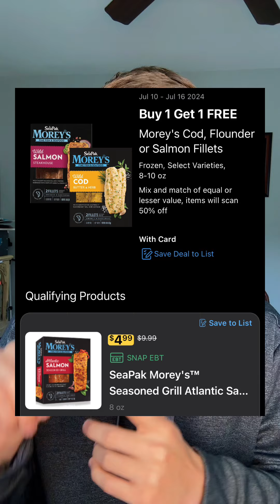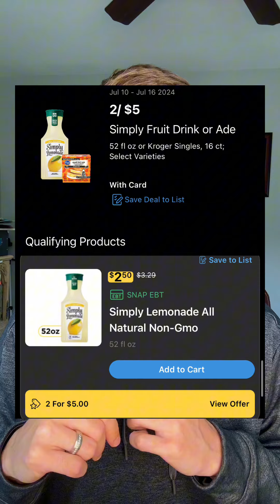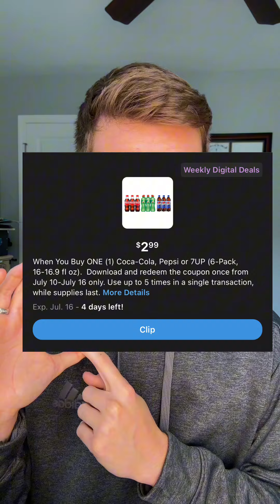UNDER $1 SEAFOOD?! Top Kroger Deals!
New Kroger deals for this week are LIVE and we have some good ones that will save us a ton on groceries and more. Let's go!

Couponing at Kroger, Made Easy!